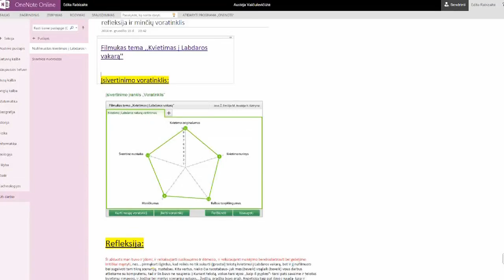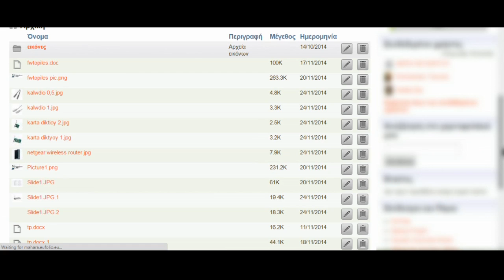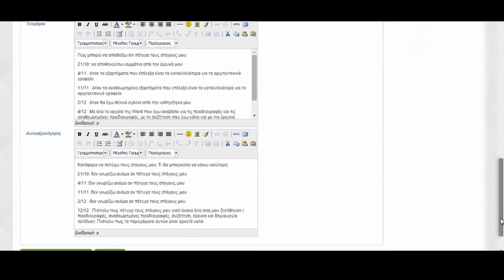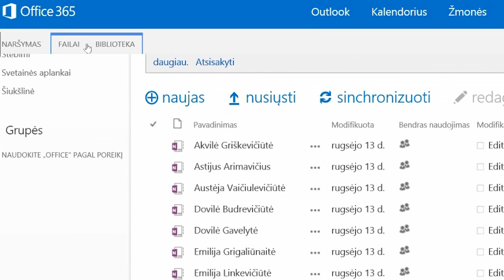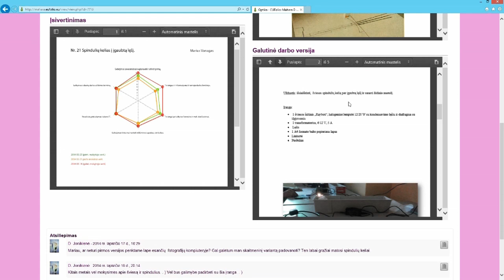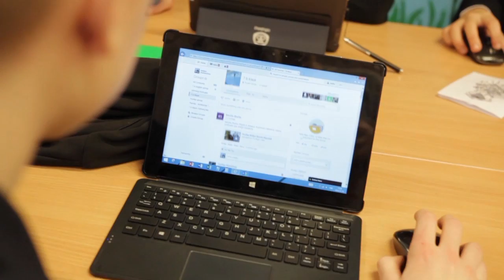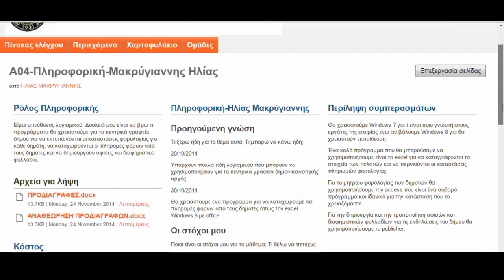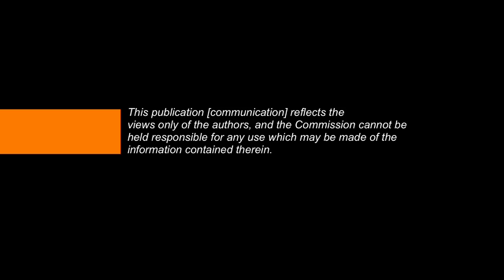EUfolio. ePortfolios an Schulen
EUfolio. EU classroom ePortfolios (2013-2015). Project video (with German Subtitles / Deutsche Untertitel)

Weitere Informationen zu EUfolio. EU classroom ePortfolios finden Sie auf Deutsch und Englisch

BTW: Das IMB der Donau-Universität Krems war federführend bei der Prozesspezifikation für die Pilotierung der E-Portfolios und bei der funktionalen Spezifikation von E-Portfolios für Schulen...